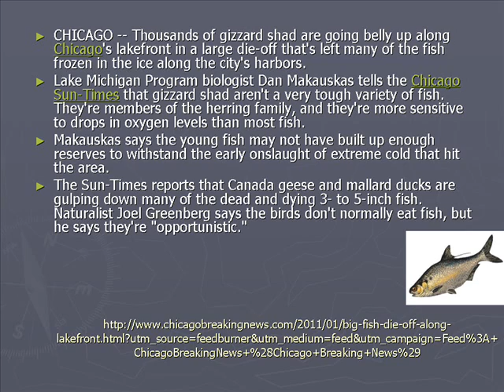Thousands of Dead Fish in Chicago.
Thousands of Dead Fish in Chicago. What is really going on? What does the Book of Enoch state about injuries to bird and fish? Music by Peter Mummue.